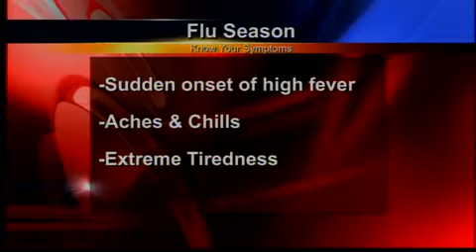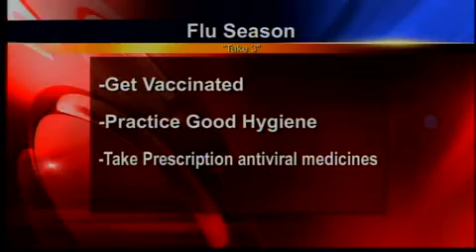How to keep the flu away with Dr. Louise Dembry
Dr. Louise Dembry, an Epidemiologist at Yale-New Haven Hospital, spoke with GMC Weekend about things you can do to steer clear of the flu.